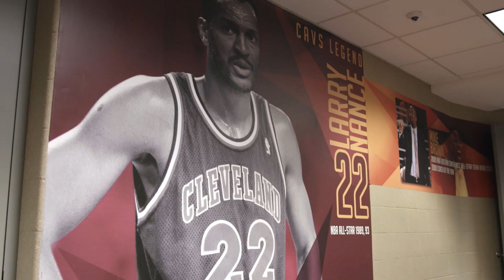LAFA Winner: Nance - Trailer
LAFA Winner, July 2018